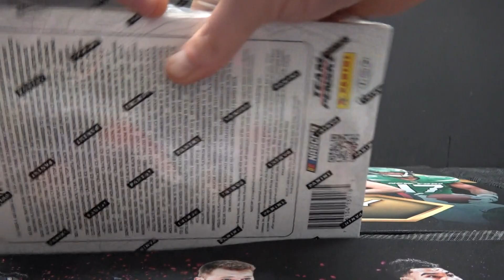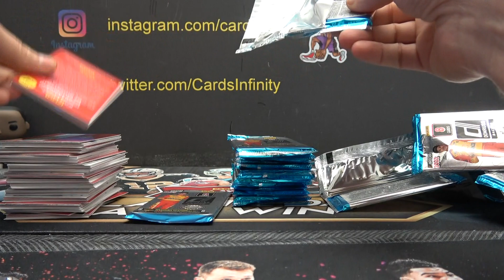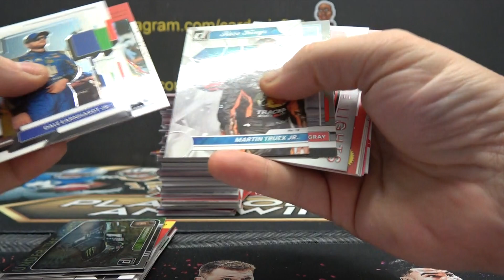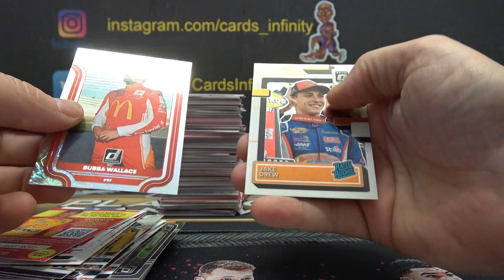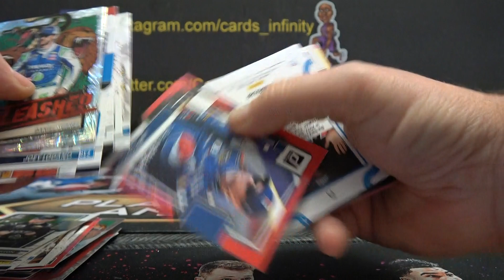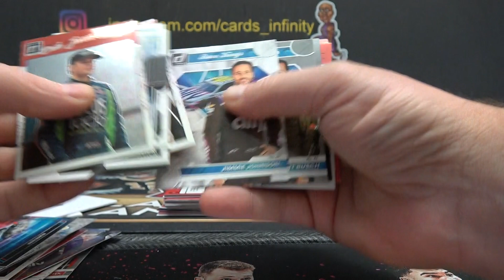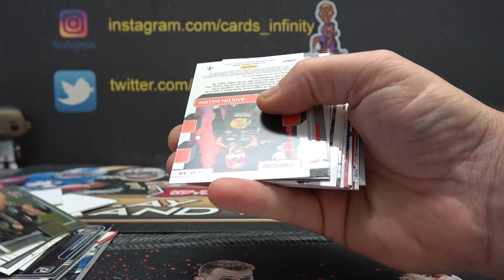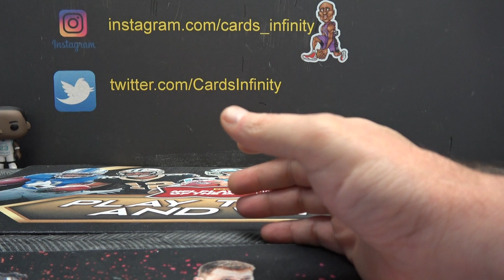Chief's 2023 Donruss Racing Box Break